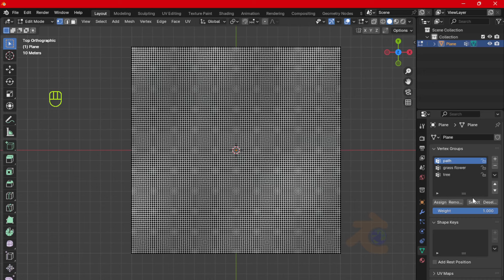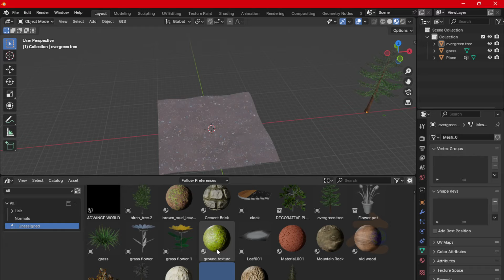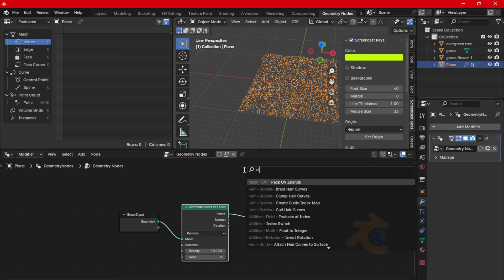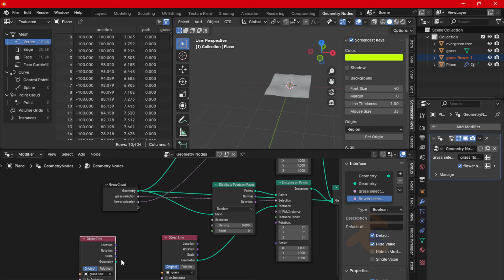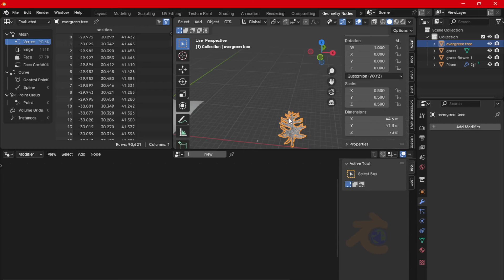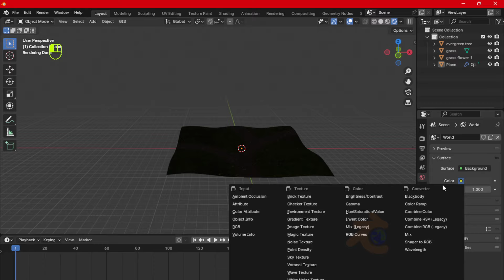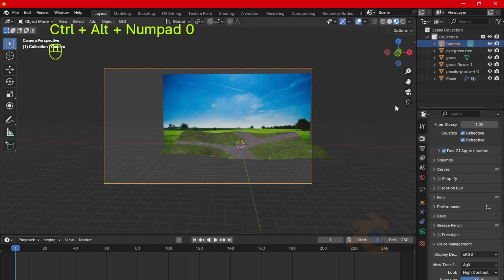Blender 4.1- Environment Modelling in Blender (Geometry Nodes)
"Hello friends,
in this video, you will learn that how to make Environment design with geometry nodes in blender in easy way.